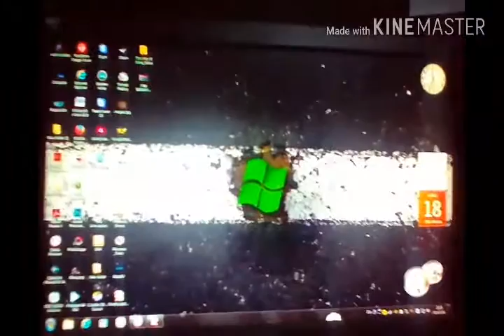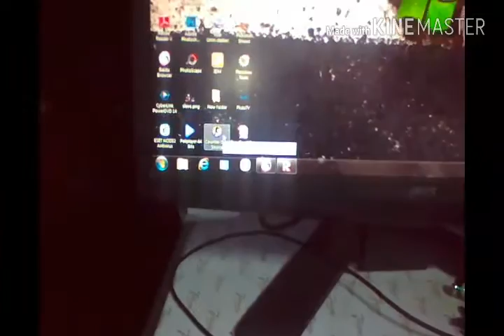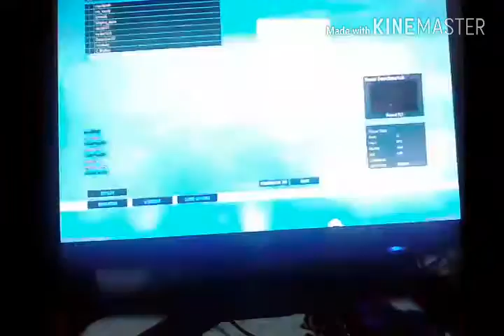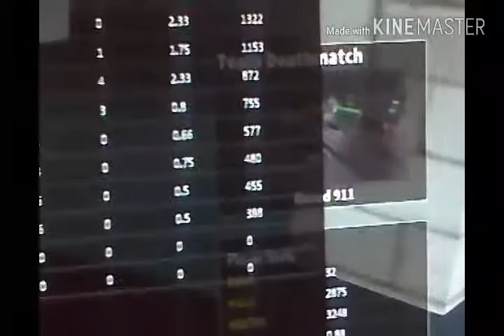รีวิว คอมพิวเตอร์และ เกม ROBLOX (Phantom Forces Beta)